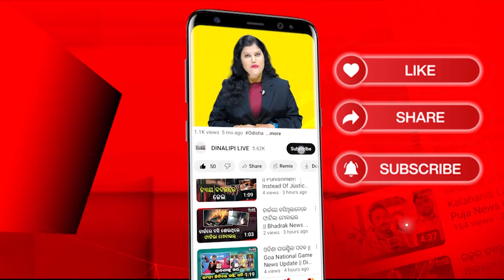ହାଡଭଙ୍ଗା ଶୀତରେ ଥରୁଛି ସାରା ଓଡିଶା || Weather News Update || DinalipiLive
Being a fair & unbiased newspaper, Dinalipi's new digital wing DinalipiLive will provide much-needed fact-based information to news consumers of Odisha.